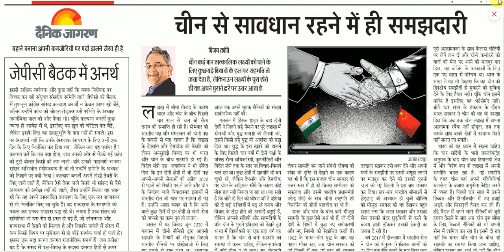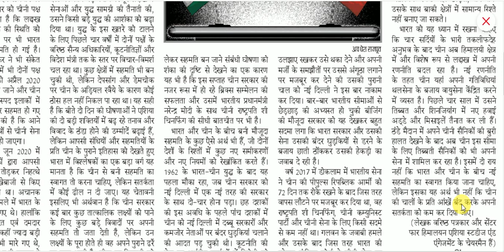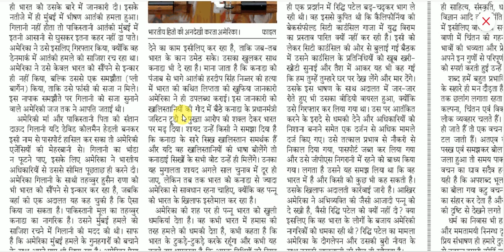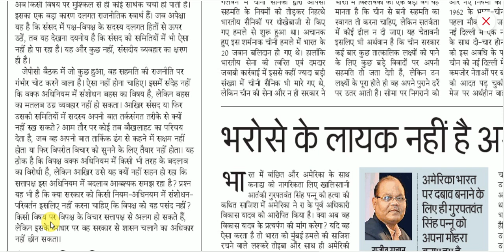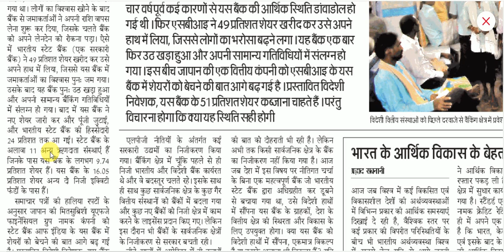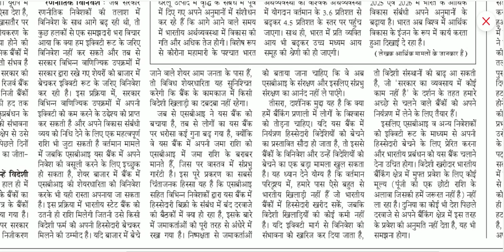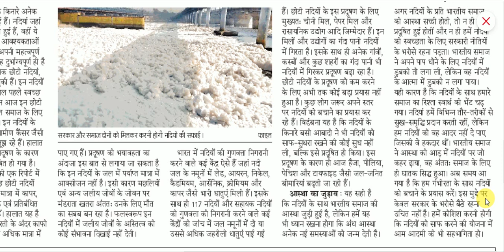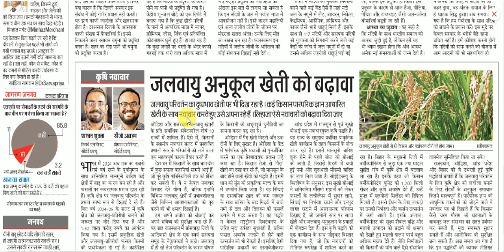23 October 2024 | dainik jagran editorial | daily editorial analysis | Editorial Discussion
23 October 2024 | dainik jagran editorial analysis | daily editorial analysis | Editorial Discussion
संपादकीय विश्लेषण
Editorial Discussion
the hindu editorial analysis upsc
the hindu editorial analysis vision ias
daily editorial analysis upsc
vision ias editorial
drishti ias editorial in hindi
What is editorial analysis?
How to read editorials for UPSC?
Why editorial is important in UPSC?
How to make notes of editorial for UPSC?
Editorial analysis upsc pdf
Editorial analysis upsc notes
Editorial analysis upsc questions
दैनिक जागरण संपादकीय विश्लेषण
परिणाम विश्लेषण
संपादकीय चर्चा
द हिंदू एडिटोरियल एनालिसिस यूपीएससी
द हिंदू एडिटोरियल एनालिसिस विज़न आईएएस
दैनिक संपादकीय विश्लेषण यूपीएससी
द हिंदू संपादकीय विश्लेषण आज
करंट अफेयर्स यूपीएससी
द हिंदू एडिटोरियल टुडे अखबार
विज़न आईएएस संपादकीय
दृष्टि आईएएस संपादकीय हिंदी में
संपादकीय विश्लेषण क्या है?
यूपीएससी के लिए संपादकीय कैसे पढ़ें?
यूपीएससी में संपादकीय क्यों महत्वपूर्ण है?
यूपीएससी के लिए संपादकीय के नोट्स कैसे बनाएं?
संपादकीय विश्लेषण यूपीएससी पीडीएफ
संपादकीय विश्लेषण यूपीएससी नोट्स
संपादकीय विश्लेषण यूपीएससी प्रश्न
Follow us on